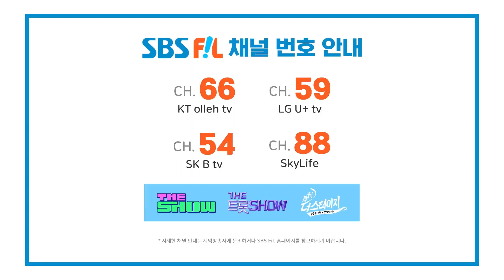조명섭, 모든 날, 모든 순간 (원곡:폴킴) │ 월간 더 스테이지 [230729]